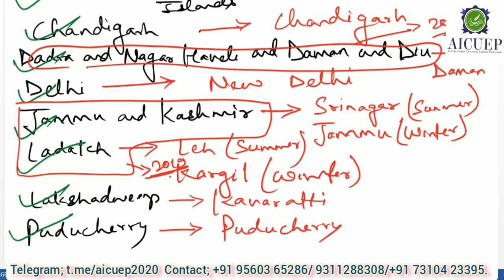Indian Polity (States and Territories)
Courses provided by AICUEP TEAM
✓ CUET
✓ Foreign Language
✓ BA LLB
✓ BA History
✓ B A Political science
✓ B A Program
✓ BA Geography
✓ B A Economics
✓ B A Sociology
✓ B A Physiology
✓ B A Arabic
✓ B A Islamic studies
✓ B A Urdu
✓ B A Persian
✓ B A Korean
✓ B A Turkish
✓ BSc
✓ B.tech
✓ 11th Class PCM Etc

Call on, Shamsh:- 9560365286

All India Central Universities Entrance Preparation

AICUEP is here to assist you in preparation for CUET (JNU, JMI, BHU, AMU, EFLU, etc.) for B.A (Hons), BA LLB, BSc, B.tech, & 11th PCM, Diploma in Engeneering in JMI & AMU.

Come and join us:
Give us a chance to help you all in conquering your dream Universities 🤜🤛

About this video:- This video is about new batch of the academic session 2023-24.

Thankyou and All the Best.

Regards,
TEAM  AICUEP